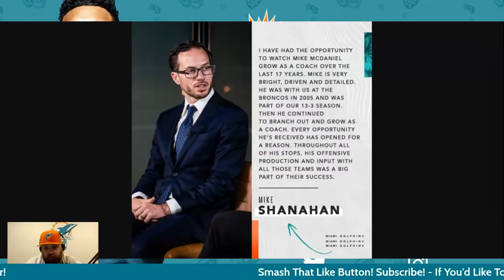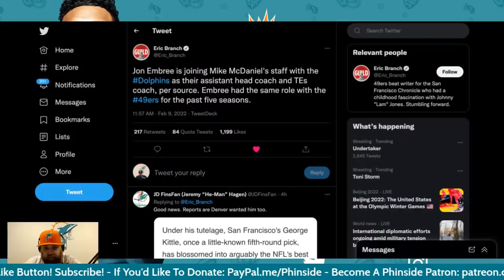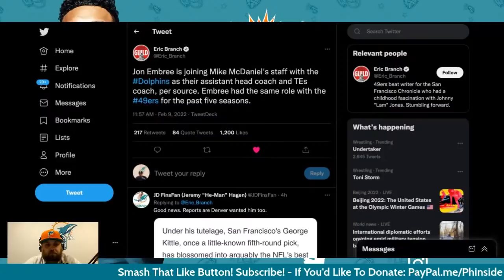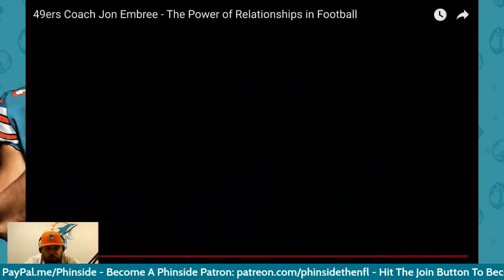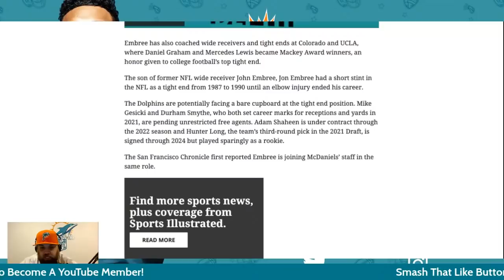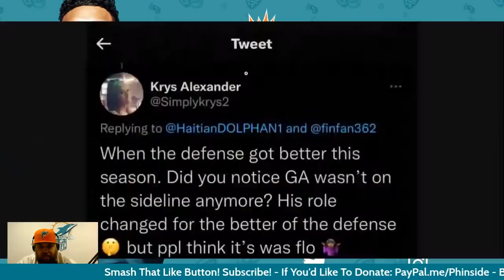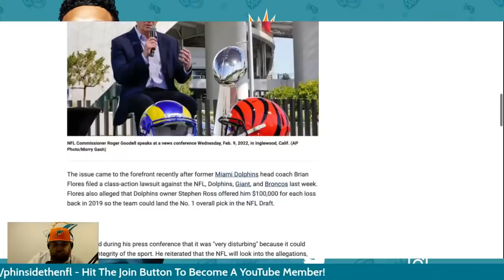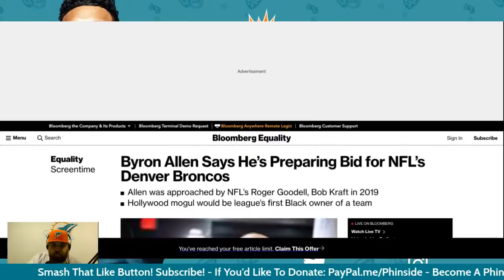Episode 418: Dolphins Hire Jon Embree As Assistant Head Coach + Gerald Alexander Leaving Miami?!?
Reason discusses the latest hiring of Jon Embree to be the Dolphins Assistant Head Coach and Tight Ends Coach, as well as the latest on Gerald Alexander potentially finding work elsewhere and did Gerald Alexander's wife imply Flo wasn't truthful and Alexander was running defensive playcalling?

Time Stamps:

0:00 - Intro

1:11 - Opening Thoughts

22:35 - Mike Shanahan Comments On The McDaniel Hiring

27:27 - Dolphins Hire Jon Embree As Assistant Head Coach & Tight Ends Coach

32:28 - Jon Embree On The Power Of Relationships In Football

40:50 - Danny Crossman Staying On As Special Teams Coordinator, Alexander Interviews With The Jags + More On Embree

46:05 - Gerald Alexander Called Plays For The Defense In 2021?

50:49 - Roger Goodell Speaks On Dolphins Taking Allegations

53:56 - NFL Could Have First Black Owner Soon

55:23 - Final Thoughts

Find My Podcast With Richmond Webb "The Phinish Line" On: DolphinsTalk.Com